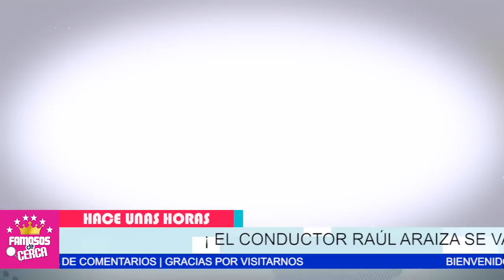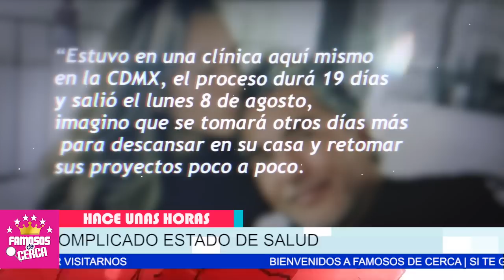🚨 𝗟𝗔𝗠𝗘𝗡𝗧𝗔𝗕𝗟𝗘 𝗡𝗢𝗧𝗜𝗖𝗜𝗔 Reciben Conductores del Programa Hoy / 𝗡𝗢 𝗦𝗘 𝗟𝗢 𝗘𝗦𝗣𝗘𝗥𝗔𝗕𝗔𝗡 😭😭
Conductores de HOY No Se Esperaban Esta decision de Los ALTOS MANDOS DE TELEVISA / Aqui Te Cuento

Raul Araiza deja el programa Hoy Para Internarse en un centro de rehabilitacion por borracho.

 BIENVENIDOS!!!
suelta la sopa
televisa
exclusivas
venga la alegria
tv azteca
polemica
chismes
Entertainment
farandula mexico